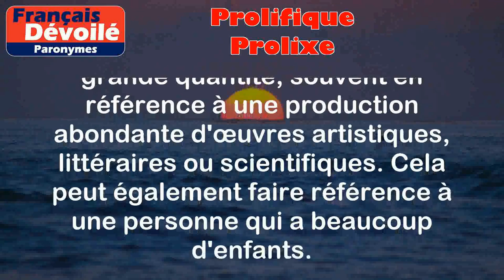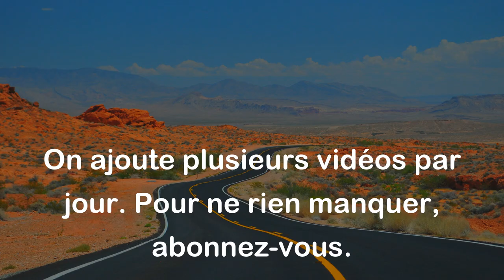Prolifique et Prolixe (Paronymes)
Prolifique :
Le mot "prolifique" désigne quelque chose ou quelqu'un qui produit en grande quantité, souvent en référence à une production abondante d'œuvres artistiques, littéraires ou scientifiques. Cela peut également faire référence à une personne qui a beaucoup d'enfants.

Exemples :
- Cet écrivain est prolifique, il a écrit plus de dix romans en seulement deux ans.
- Cette région est connue pour ses terres prolifiques, qui permettent de cultiver de nombreuses variétés de fruits et légumes.

Prolixe :
Le mot "prolixe" qualifie une personne qui parle ou écrit de manière excessive, en utilisant un trop grand nombre de mots pour exprimer une idée. Cela peut également faire référence à un texte ou à un discours qui est long et détaillé, parfois de manière superflue.

Exemples :
- Ce professeur est souvent prolixe lorsqu'il explique un concept, il utilise beaucoup de termes techniques et de digressions.
- J'ai trouvé son discours prolixe, il aurait pu être plus concis et aller droit au but.

Différence entre les deux mots :

La différence entre "prolifique" et "prolixe" réside dans leur sens et leur usage. "Prolifique" est utilisé pour décrire quelque chose qui a une grande quantité de production, généralement dans le domaine artistique, littéraire ou scientifique, ou pour décrire quelqu'un qui a beaucoup d'enfants. En revanche, "prolixe" qualifie une personne ou un texte qui utilise un grand nombre de mots de manière excessive, parfois au détriment de la clarté et de la concision.